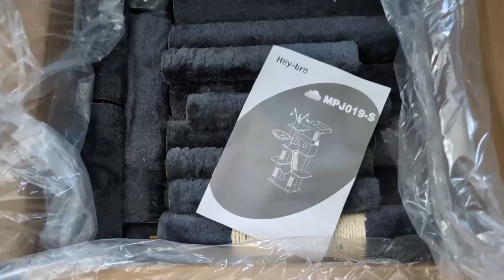Meet Freya & Hurricane Debby Vlog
It's been a wild couple of weeks! While getting Freya to settle in, Hurricane Debby made an appearance. I made sure to vlog a bit of that craziness!